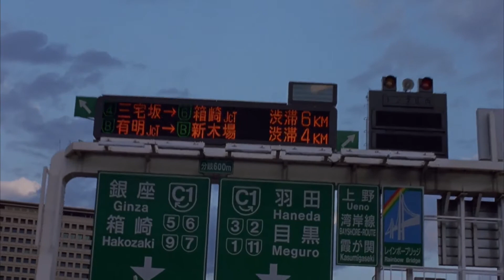Lost in Translation End Credits Scene (2003) 1080p HD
"Hey, You" :) That movie made a big impression on me. Everything about it is perfect but the last scene is particularly powerful. The acting, directing and song blended flawlessly to create this emotional send off.

I was in Tokyo once, roaming around, listening to the soundtrack, a big grin on my face, it was perfect :) If you're reading this, I hope you get to experience the same!